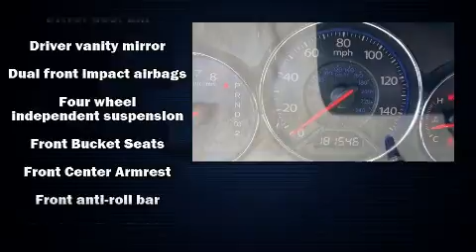2005 Honda Civic EX in Salt Lake City, UT 84111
Step into the 2005 Honda Civic This 4 door, 5 passenger sedan provides exceptional value! Smooth gearshifts are achieved thanks to the efficient 4 cylinder engine, providing a spirited, yet composed ride and drive. Both high fuel economy and flexible performance are assured by the 4 speed automatic transmission. It distinguishes itself from the competition with features such as: a tachometer, variably intermittent wipers, front bucket seats, tilt steering wheel, power moon roof, power door mirrors, and cruise control. You and your passengers will enjoy the stereo system, which includes a CD player with AM/FM radio, and 4 speakers, providing excellent sound throughout the cabin. Honda ensures the safety and security of its passengers with equipment such as: dual front impact airbags, ignition disabling, and ABS brakes. Our team is professional, and we offer a no-pressure environment. We'd be happy to answer any questions that you may have. We are here to help you.